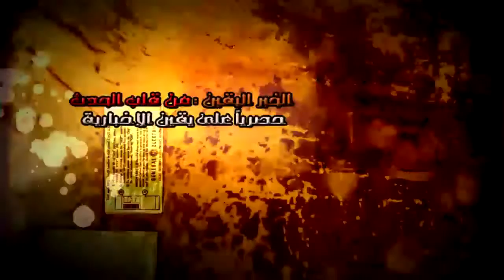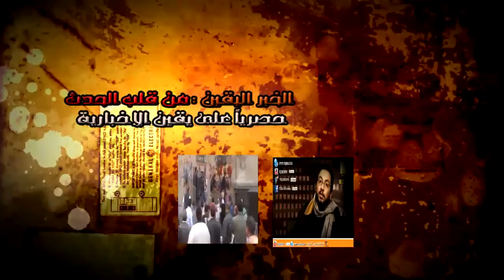نحن لا ننحرف بالتشريع_الكتاتنى رد على بيان الحكومة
نحن لا ننحرف بالقانون _الكتاتنى رد على بيان الحكومة...شبكة يقين الاخبارية فى قلب الحدث